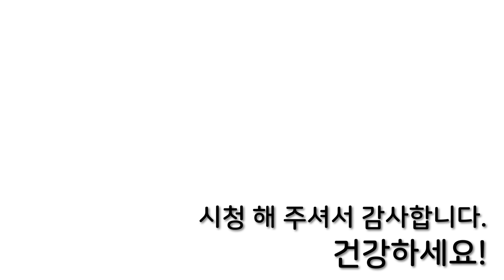흉터치료, 비싼 광고품을 꼭 써야 하는지 직접 실험해봤습니다. 국산 흉터치료제 직접 사용후기!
휴가 다녀오고 첫 영상입니다!
약국에서 가장 많이 찾는 흉터치료제는 단연 D모제품 입니다.
그럴 수밖에 없는게 가장 마케팅비용을 많이 쓰고있는 흉터제품이니까요.
하지만, 실리콘으로 흉터를 덮어서 수분증발을 막는다는 단순한 방식인데 꼭 비싼제품을 써야 할까 싶은 의문이 항상 있었고, 이왕 흉터 생긴김에 치료 해 보기로 했습니다.
국산 흉터치료제, 효과가 어땠을까요?

*1:1상담이 필요하신 분은 아래 다양한 경로를 통해서 상담요청 하시면 됩니다. (유튜브에서는 상담성 질문에는 답변 드리지 않습니다!)